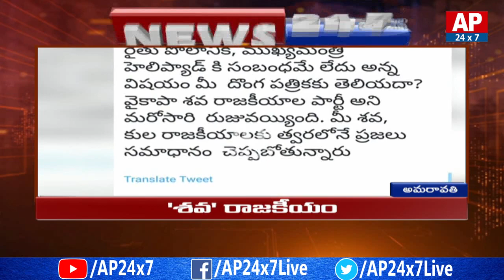Actor Akkineni Nagarjuna Meet YS Jagan in Lotus Pond | News 24 | AP24x7